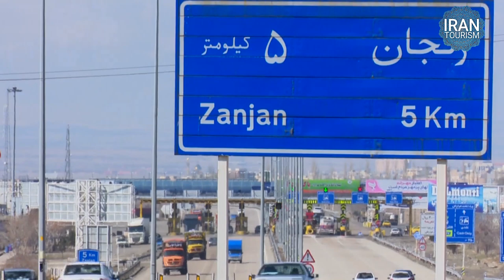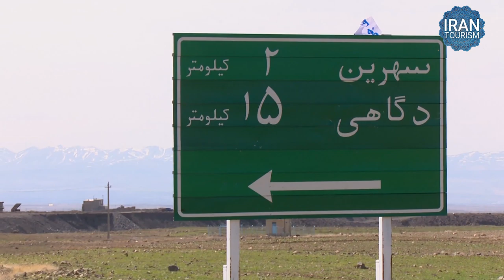محیط زیست، سهرین در زنجان | Sohreyn, Environment in Zanjan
برنامه همسفر مستند فارسی جدید است که در آن سفری خواهیم داشت به شهرهای مختلف ایران زیبا. در برنامه همسفر این قسمت به استان زنجان می رویم و با زوایای مختلف گردشگری، فرهنگی و مذهبی آن بیشتر آشنا می شویم.
(ایران من ، مستند فارسی ، مستند ایران ، ایران زیبا، زنجان، )

در این قسمت مستند فارسی :  محیط زیست، سهرین در زنجان

زنجان یا زنگان مرکز استان زنجان و شهرستان زنجان در شمال غربی ایران که در منطقه آذربایجان واقع شده‌است.
نام زنجان عربی‌شده واژه زنگان است. مردم منطقه هنوز هم تلفظ زنگان را به کار می‌برند. شهر زنجان در دره زنجان‌ چای (از شاخه‌های قزل‌اوزن قرار گرفته و سر راه شوسه و راه‌آهن تهران به تبریز می‌باشد. صنایع دستی از قبیل ورشوسازی و نقره‌سازی و ملیله کاری و چاروق‌دوزی و چاقوسازی و فرش‌بافی (فرش زنجان) آن مشهور است.
زنجان از شمال به شهرستان طارم و خلخال و میانه و از مشرق به سلطانیه و طارم و از جنوب به خدابنده و ایجرود و از غرب به شهرستان ماه‌نشان محدود است و از سطح دریا ۱۶۶۳ متر ارتفاع دارد.

منطقه حفاظت شده سهرین در شهرستان زنجان واقع شده، وسعت آن در حدود 35 هزار هکتار است. حیوانات و پرندگان این منطقه نیز عبارتند از: آهو، خرگوش، روباه، لاک‌پشت، چهار گونه مار و همچنین پرندگانی مانند انواع کرکس، عقاب طلایی، سهره، زنگوله بال و باقرقره. این منطقه در حوزه روستای سهرین که از روستاهای هدف گردشگری استان زنجان می‌باشد است که در نزدیکی فرودگاه زنجان قرار دارد.
دشت آهو خیز سهرین قسمتی از منطقه حفاظت شده سرخ آباد است که یکی از مناطق با ارزش و به عنوان آخرین زیستگاه آهوان شمالغرب و غرب ایران محسوب می شود.

The Hamsafar program is a persian documentary on which we will travel to different cities of beautiful Iran. In this Hamsafar program we go to Zanjan province and the city and get acquainted with different aspects of tourism, culture and religion.
(persian documentary , Iran tourism , Best contries , persian gulf , zanjan )

This episode of this persian documentary : Sohreyn,Environment in Zanjan
persian documentary

Zanjan is the capital of Zanjan Province in Iran. It lies 298 km (185 mi) north-west of Tehran on the main highway to Tabriz and Turkey and approximately 125 km (78 mi) from the Caspian Sea. The city is located about 20 kilometers south of the Qaflankuh Mountain Range. At the 2016 census, its population was 521,302 which is the 20th largest city in Iran. The population of Zanjan consists mostly of Iranian Azeris who can also speak the Azerbaijani language.Zanjan is 21733 square kilometers.

Zanjan is known for its beautiful handcrafts such as knives, traditional sandals, called charoogh, and malileh, a handcraft made with silver wires. Zanjani artists make many things like various decorative dishes and their special covers as well as silver jewelry. In ancient times, Zanjan was known for its stainless and sharp knives. But this tradition is gradually becoming extinct by introduction of Chinese-made knives into the market which are far cheaper, more abundant and less artistic[citation needed]. Many villagers today are traditional carpet weavers, perhaps Zanjan's most popular handcraft. Zanjan's population boasts the highest level of happiness among the people of 30 other provinces in Iran, according to a detailed survey conducted by Isna.

Iran , also called Persia, and officially the Islamic Republic of Iran , is a country in Western Asia. With 82 million inhabitants, Iran is the world's 18th most populous country. Its territory spans 1,648,195 km2 (636,372 sq mi), making it the second largest country in the Middle East and the 17th largest in the world. Iran is bordered to the northwest by Armenia and the Republic of Azerbaijan,[a] to the north by the Caspian Sea, to the northeast by Turkmenistan, to the east by Afghanistan and Pakistan, to the south by the Persian Gulf and the Gulf of Oman, and to the west by Turkey and Iraq. Its central location in Eurasia and Western Asia, and its proximity to the Strait of Hormuz, give it geostrategic importance.Tehran is the political and economic center of Iran, and the largest and most populous city in Western Asia with more than 8.8 million residents in the city and 15 million in the larger metropolitan area.

Plan your trip to Iran today. There are many places in Iran waiting for you to explore.

Follow Sorkhabi to Get Iran Sports News and Events